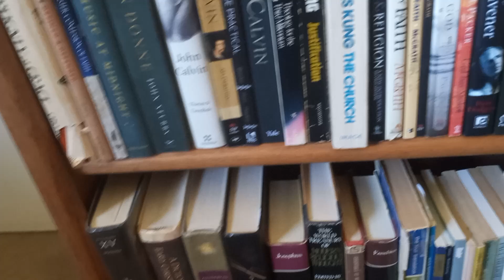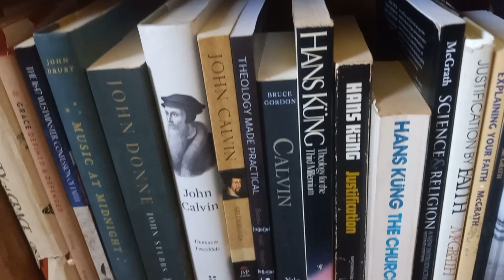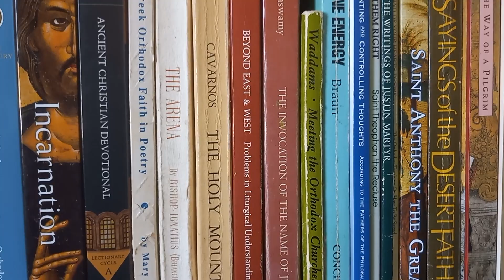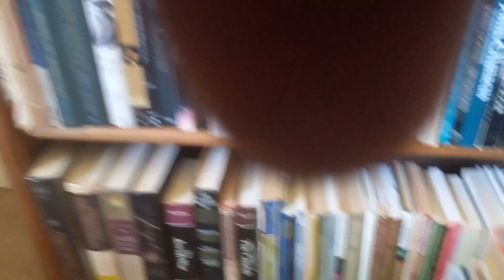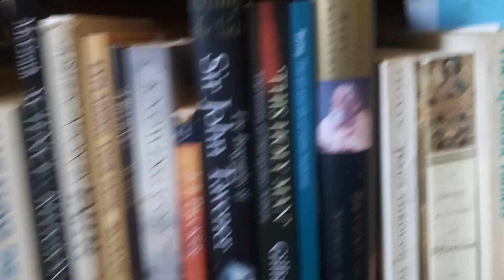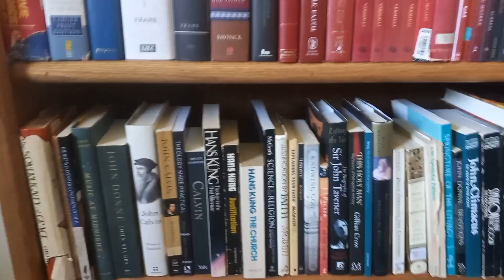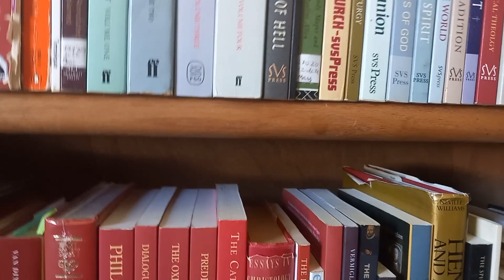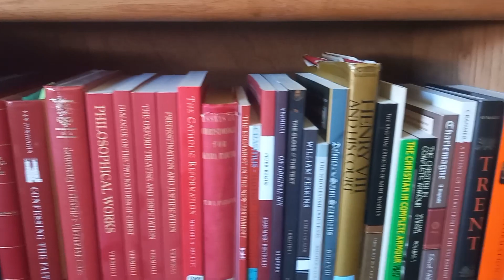Organizing Some of My Theology Books- My Current Collection-Justin Suvoy 2023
Justin William Suvoy 2023